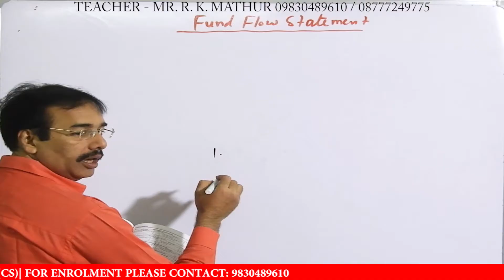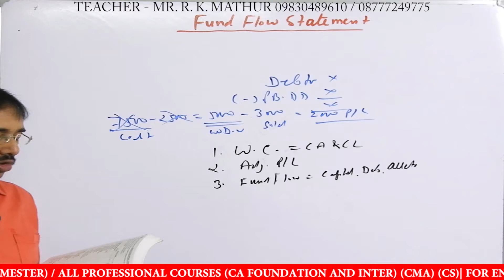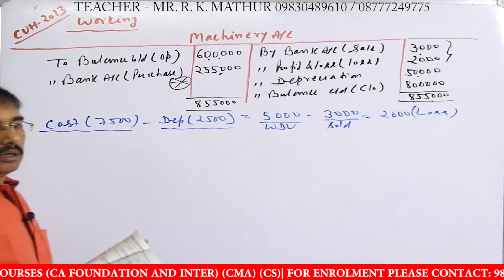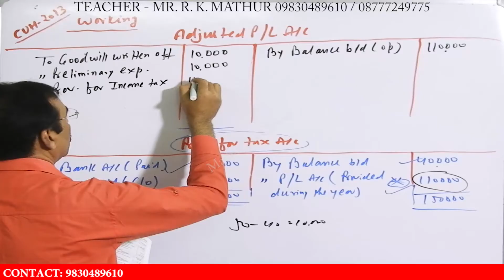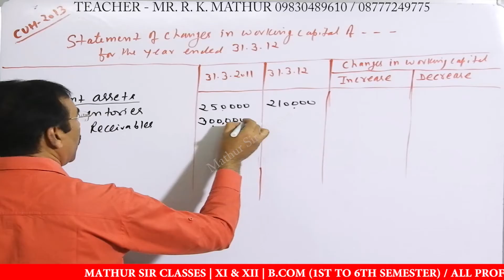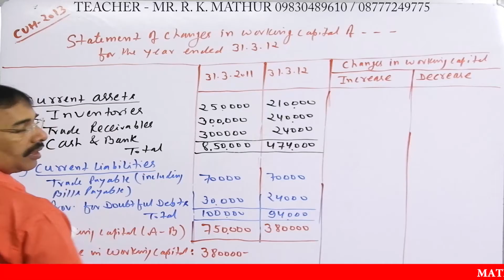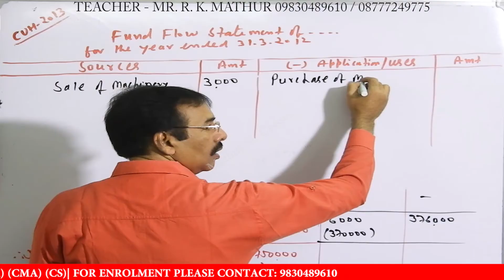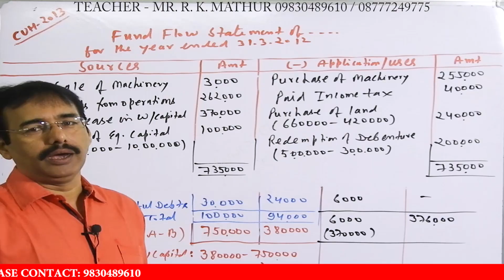Funds Flow Statement Year Solved Sums | statement of changes in working capital